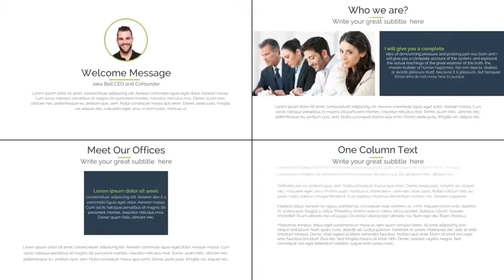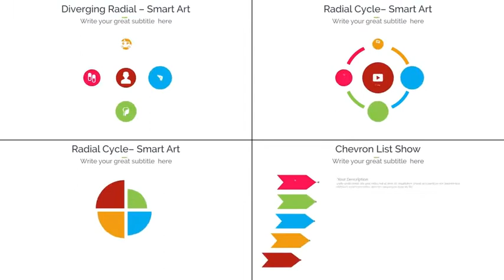Complete Presentation & Infographics Bundle: ETBV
Main features:

Complete Presentation & Infographics Bundle

Template have modular structure
Free updates
Full expressions control, easy customization
120+ Scenes Pre-Made
800+ Vector Icons
200+ Flags
200+ maps
Map Making Tool Kit included you can make any country map
Elements And Icon Infographics Making Tool Kit included
Detailed video tutorial included
Expression Universalizer
No plugins required
Works with After Effects CS5.5, and higher
Fully and easily customizable
4k (3840×2160px) resolution
Image & videos used in preview are not included